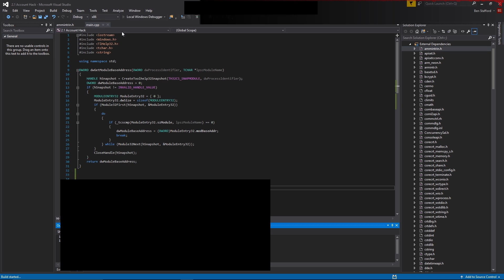Geometry Dash ACCOUNT HACK! (APRIL FOOLS)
generic sucks

►Download
(Windows Defender doesn't like it idk why :/) (April Fools!)

J Cole - No Role Models (2014 Forest Hills Drive)
Song: Lana Del Rey - West Coast (Stint Remix)
Song: idk

►Music
The Utopia texture pack song by "Viprin" and "Etzer".

If you're triggered in any way by this, please, look at the upload date (then add 1 day cuz scheduled uploads are strange). kthx.